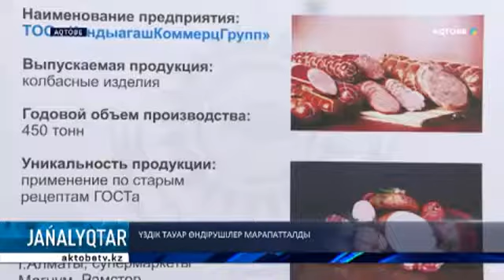ҮЗДІК ТАУАР ӨНДІРУШІЛЕР МАРАПАТТАЛДЫ